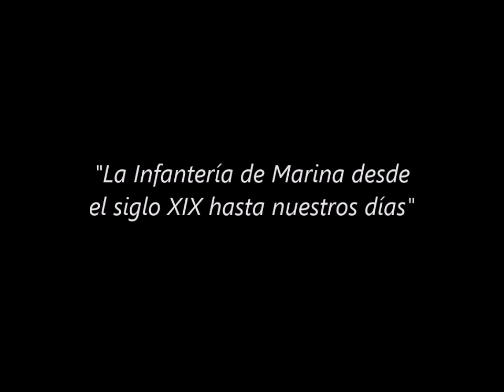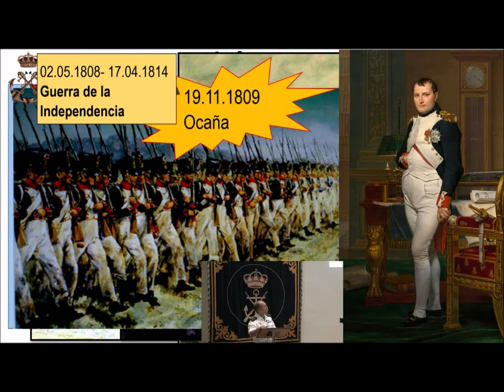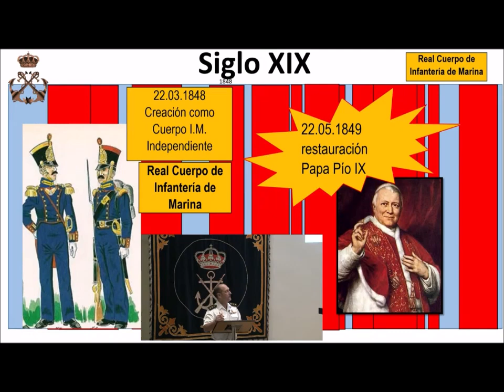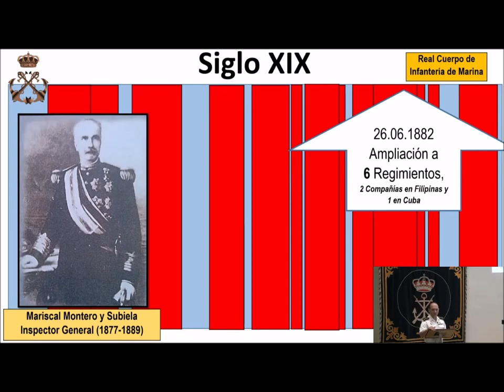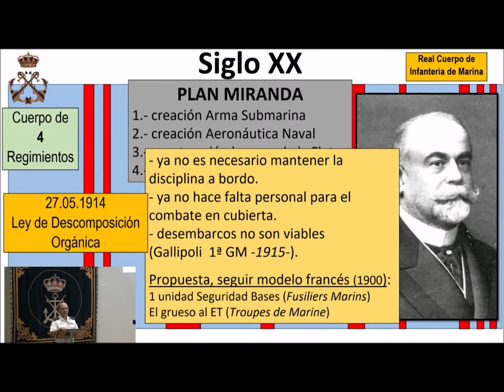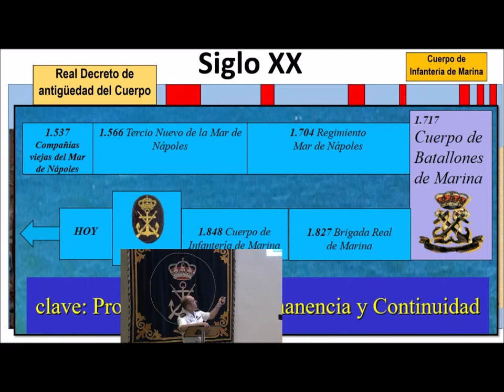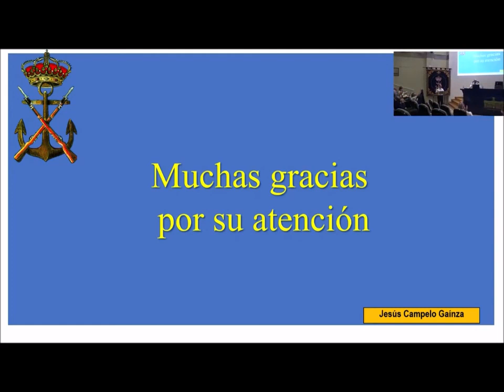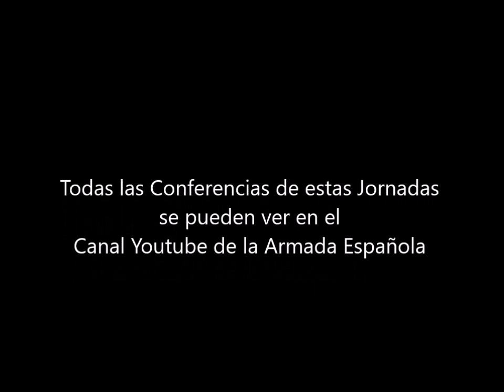Conferencia La Infantería de Marina desde el siglo XIX hasta nuestros días (IHCN)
el capitán Campelo Gaínza imparte esta conferencia dentro de las LXI Jornadas de Historia Marítima, dedicadas a la Historia del Cuerpo de Infantería de Marina. Se impartieron 6 conferencias durante los días 30 de junio, 1 y 2 de julio de 2020. Todas se pueden ver en el canal YouTube de la Armada española. Organizadas por el Instituto de Historia y Cultura Naval (IHCN).